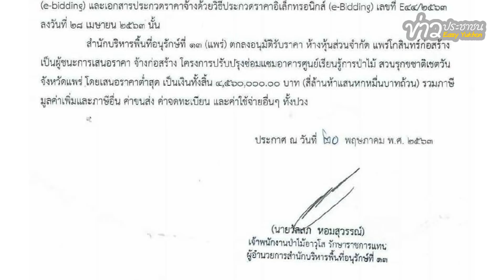ตามสบายนะ"หม่อมเต่า"บอกนายกฯใครกันคนคอนโทรลพรรค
ตามสบายนะ
"หม่อมเต่า"บอกนายกฯ

ใครกันคนคอนโทรลพรรค